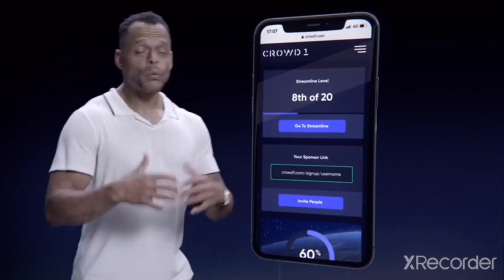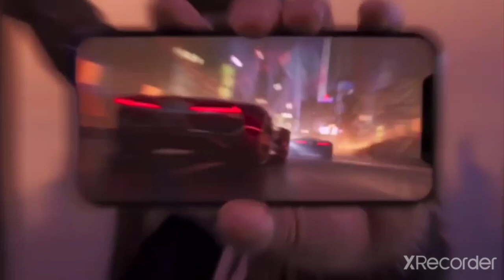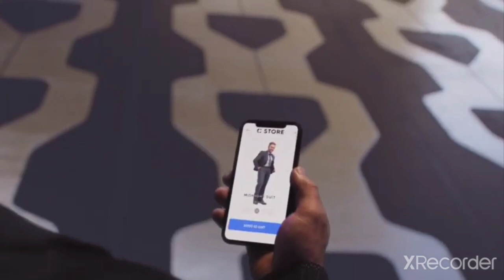CEO OF CROWD1, Johan Stael Von Holstanein: give message to all members all over the world.